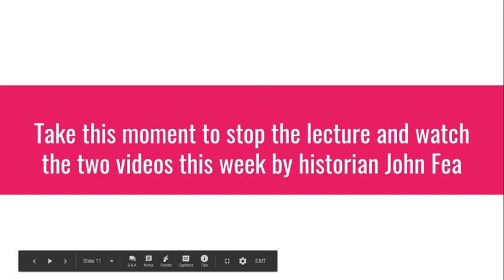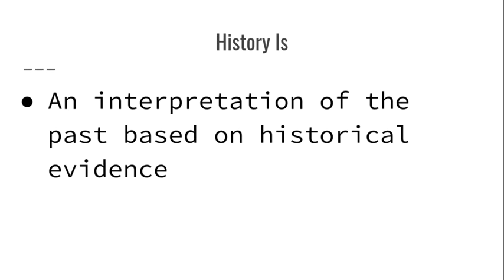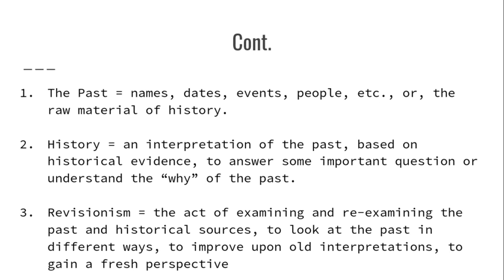Unit 1, screencast-b